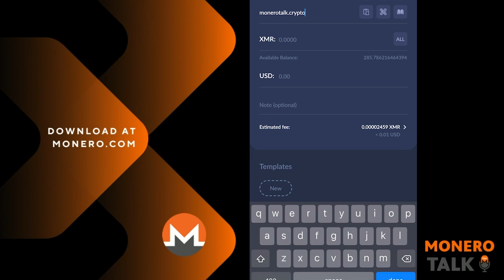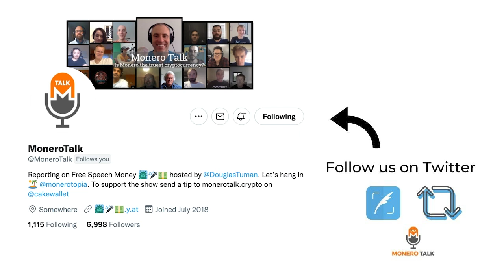Frank Dashwood - A Crypto OG EPI #201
TODAY'S 🎙SHOW: Douglas Tuman interviews Frank Dashwood, a Crypto OG who has been around since the very first days of crypto.

Frank shares how he got into crypto early on and how Bitcoin and Altcoins developed. He explains which crypto could work as money and how it will be adopted for day to day life, why privacy coins matter and his opinion about Monero.

BUY YOUR Monerotopia - XMR4ALL TICKETS TODAY...we have some amazing speakers lined up! ;) Go to monerotopia.com to buy your ticket today!

XMR Donations Accepted (type in MoneroTalk.crypto in your CakeWallet send address field):
49GdSCVTTE4TaDknDFn95QGc3mn3g7JZiPKX6QM7ZpuE5cscRFuGNhnjATKnjDHY7tNUQMM63n24uPYbj1AXFBk5KUPnDrL

⏱Timestamps:
00:00 Intro
03:00 Frank Dashwood's first exposure to cryptocurrencies
04:06 How did BTC initially take root in cryptocurrency
06:20 Cryptocurrency's future and how it will be treated by the governments and banks
08:38 Frank's early predictions for cryptocurrency
11:13 The freedom that comes with open source projects
14:00 The growth of BTC maximalism
16:00 Frank's current outlook on altcoins
19:18 The evolution of mining hardware
29:57 Frank's projects and cryptos of interest
31:30 Privacy coins and why people would prefer them
34:38 Frank's initial take on Monero
36:49 Advice for people curious about investment in crypto
41:35 Prediciting the future of Bitcoin
44:18 Purposes behind the limited block size
50:03 Is Bitcoin becoming controlled by the governments
55:15 Possible implications of a highly adopted crypto world
01:01:36 Outro